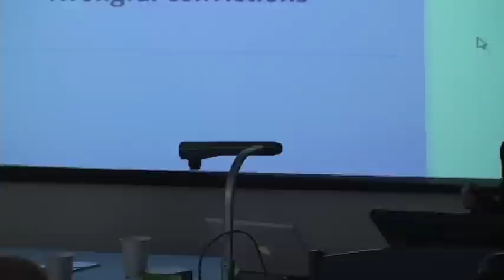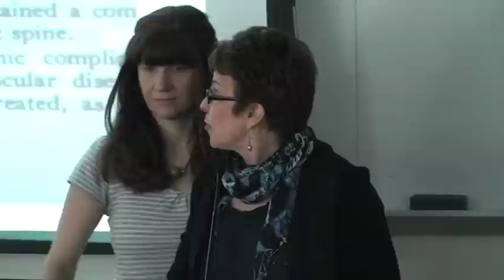Debbie Nathan - Sybil Exposed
Author, Journalist and Editor Debbie Nathan took part on the Spring 2012 series, Miscarriages of Justice and Wrongful Convictions on April 3, to talk about her new book, Sybil Exposed:  The Extraordinary Story Behind the Famous Multiple Personality Case  and how cases like these affect the judicial system.
Sociology and Criminal Justice Professor Emily Horowitz organized the series.

sfc.edu